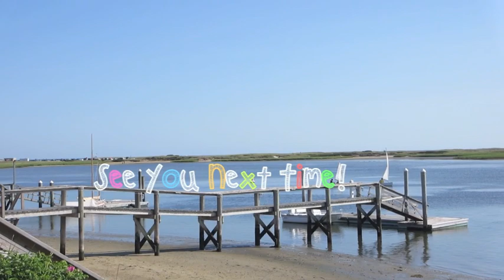Outfits of the Week: Cape Cod!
OPEN ME :)

Boy Meets Girl® Personalized Hoodies
bmgolivia